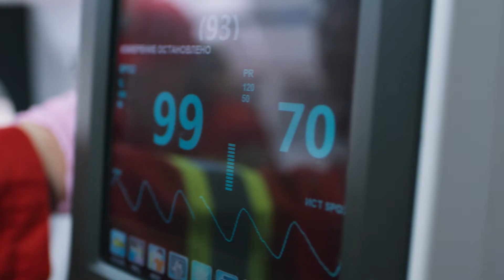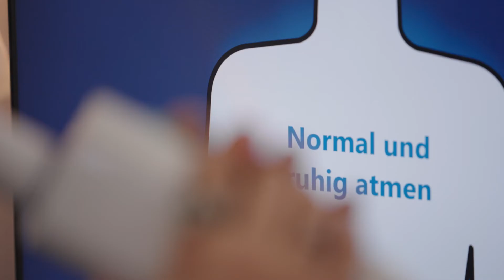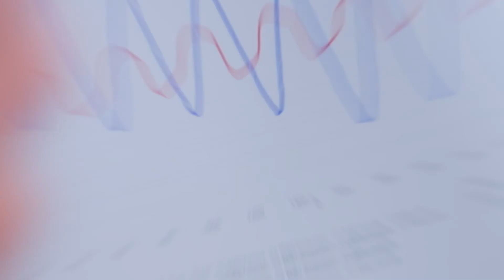Living Standards Award-Preisträger 2023 – Lung-Diagnostics GmbH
Das Linzer Start-up Lung-Diagnostics GmbH entwickelt ein Testsystem, das schnellere und präzisere Diagnosevorschlags-, Monitoring- und Managementlösungen zur Verbesserung der Lungengesundheit ermöglicht. Die Lösung „LuDi“ ist ein auf KI basierendes Lungentest-System. Es ist ein kleines, mobiles Gerät, welches die Atemmechanik und Atemchemie misst sowie Daten auf Klinikniveau liefert.

Kategorie „Future Health“: Neues Lungen-Funktionsmonitoring-System mit Künstlicher Intelligenz